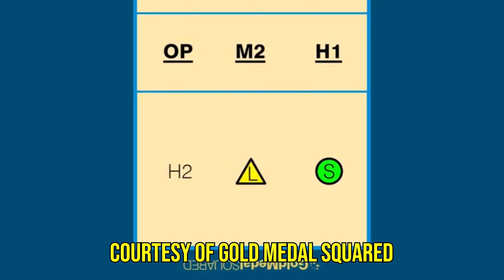TVT EP. 41 - Volleyball Stats Part 3: Passing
If you’re interested in putting together highlight video for your athlete and generating greater exposure, we can assist.